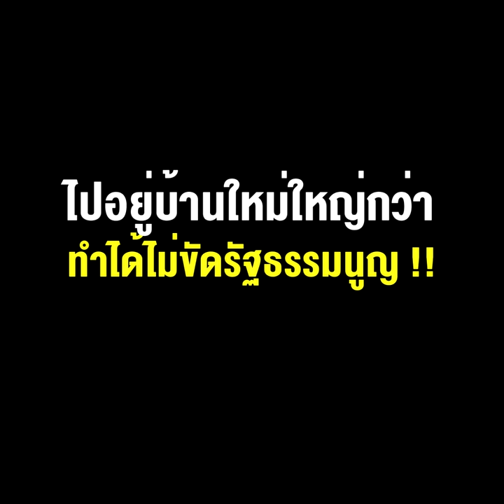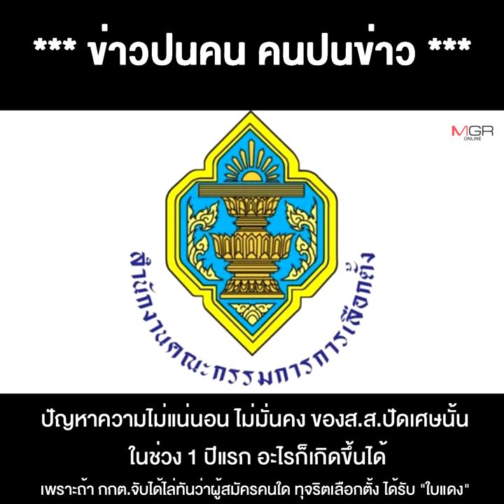“ไพบูลย์โมเดล” เผาบ้านตัวเอง ไปอยู่บ้านใหม่ใหญ่กว่า ทำได้ไม่ขัดรัฐธรรมนูญ !!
***“ไพบูลย์โมเดล” เผาบ้านตัวเอง แล้วไปอยู่บ้านใหม่ที่ใหญ่กว่า ทำได้ไม่ขัดรธน.